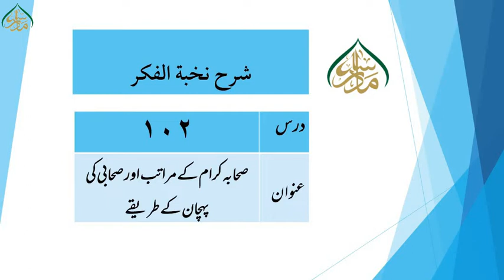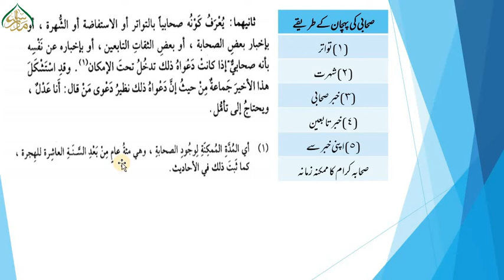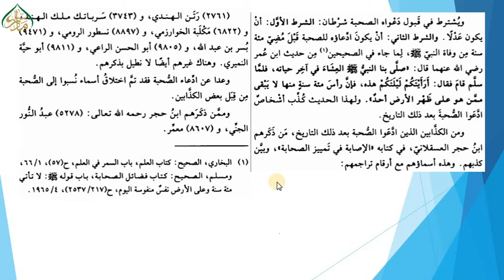102صحابہ کے مراتب اور صحابی کی پہچان کے طریقے ranks of the Sahaba,s ways of identifying Sahabi